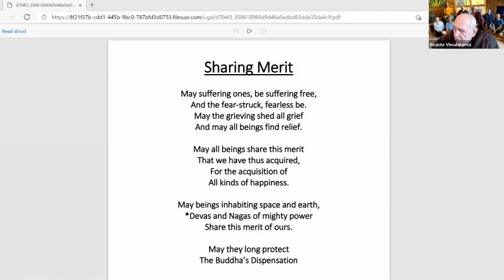Zoom Talk MN18 Honeyball Sutta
Zoom Recorded: Mar 7, 2021
Where: DSMC Zoom

Madhupindika  Sutta
The Buddha talks about how "the source through which perceptions and notions tinged by mental proliferation beset a man"  and MahaKaccana has to explain to the monks who let the Buddha leave without asking him what he meant.